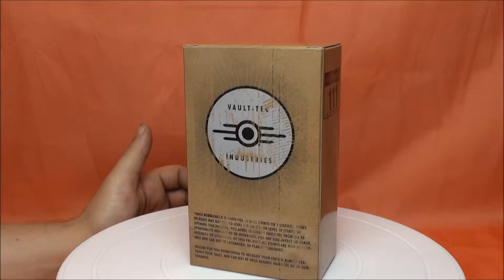quicklook010 ++ Vault Boy ++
Heute gibt es mal was besonderes aus der Lootcrate Box den Vault Boy als Bubbelhead viel spass euch und im info balken ist das Unboxing der Lootcrate zu sehen